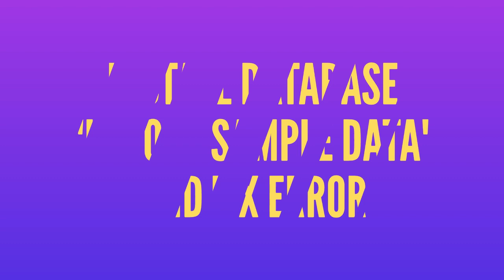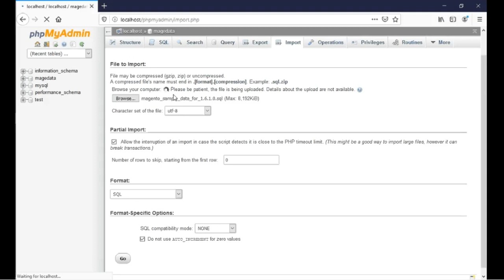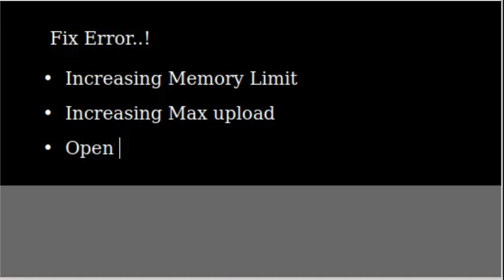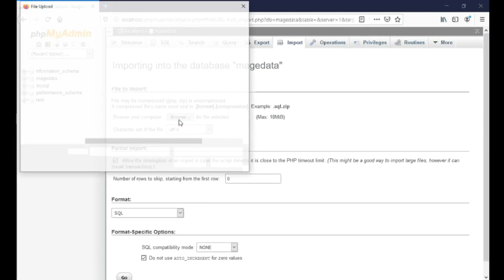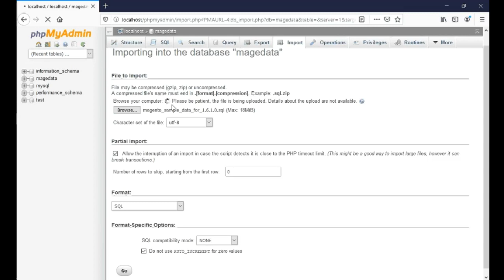Import Magento Sample data on Windows 10 32Bits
Requirements;
Magento 1.9.0.1
Magento Sample Data 1.6.1.0
Windows 10 32Bits (Recommended 64 Bits)
WampServer 2.4  - Windows  32 Bits
Apache     : 2.4.4
MySQL      : 5.6.12
PHP          : 5.4.16
PHPMyAdmin : 4.0.4
SqlBuddy   : 1.3.3
XDebug     : 2.2.3
Fix Error
. Increasing Memory Limit
. Increasing Max upload
. Open ~~ php.ini